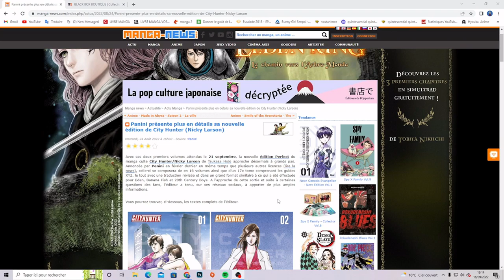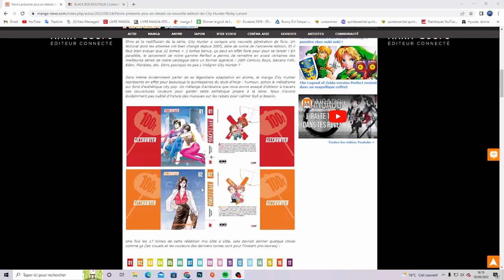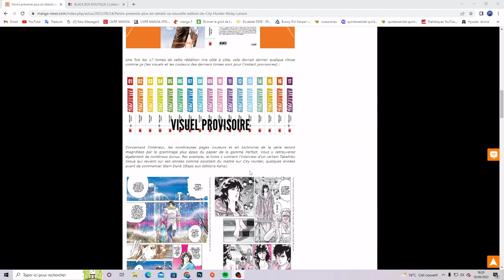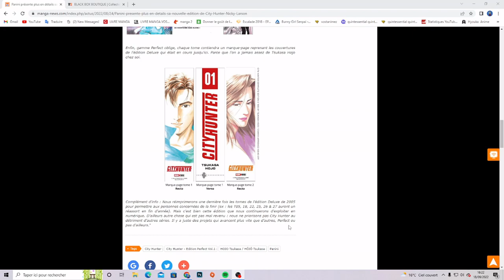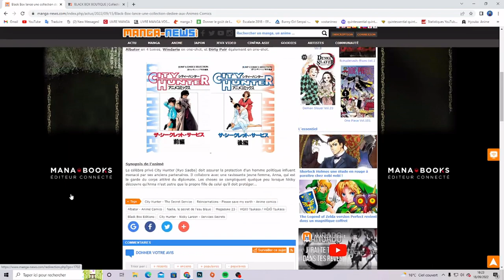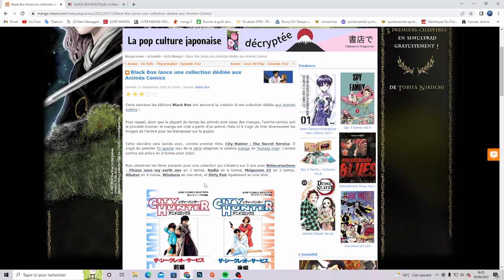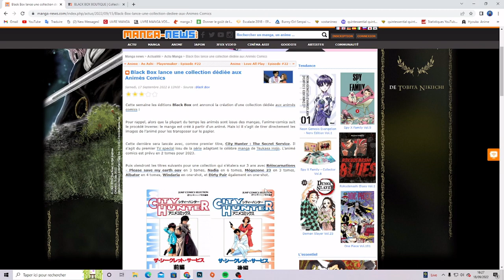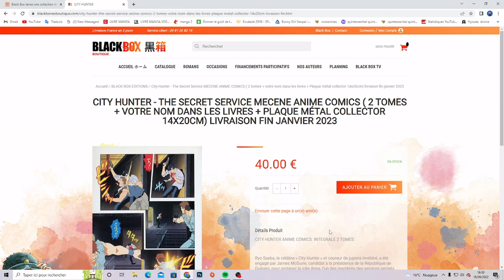Grosse News City Hunter FILM + Manga !!!